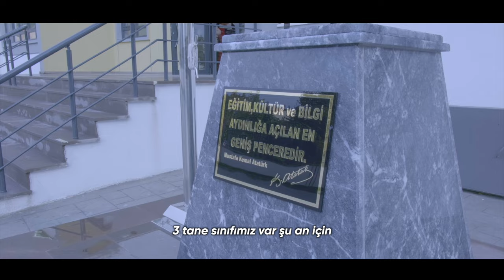Zeytinburnu’na yeni okullar kazandırmak için çok çalıştık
Temizlik, bakım ve onarım, elimizden gelen ne varsa…
Daima evlatlarımızın yanında olduk.
Şahitlerinden biri, Alev Bilen anlatıyor.